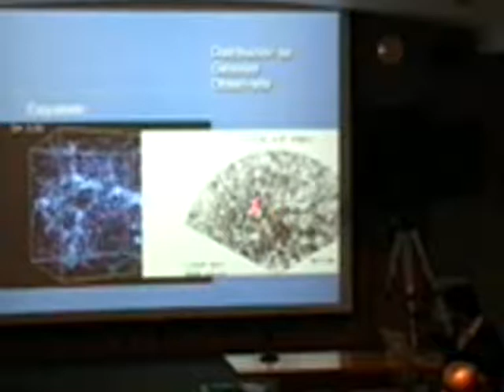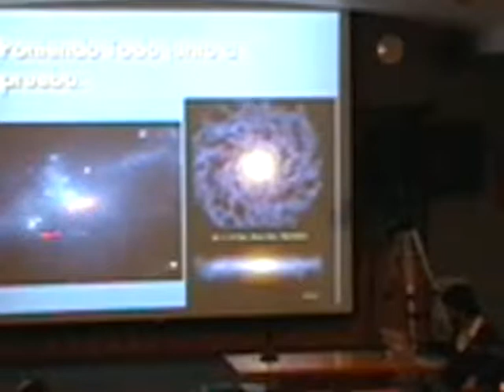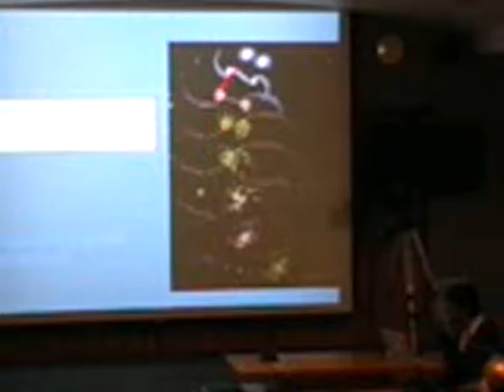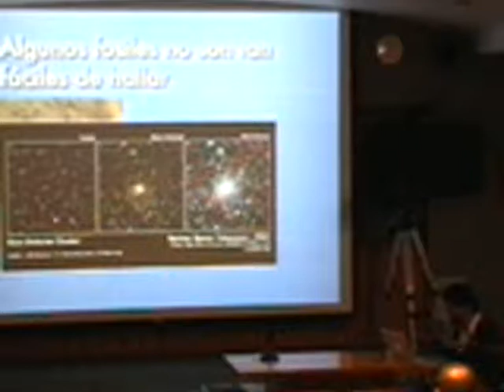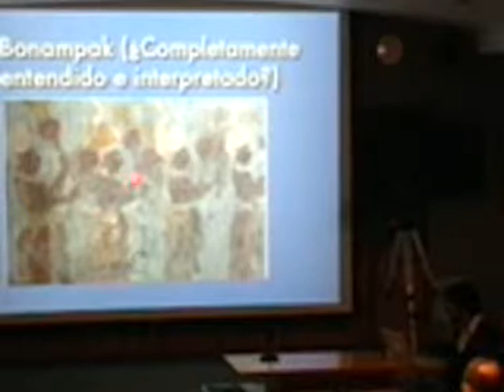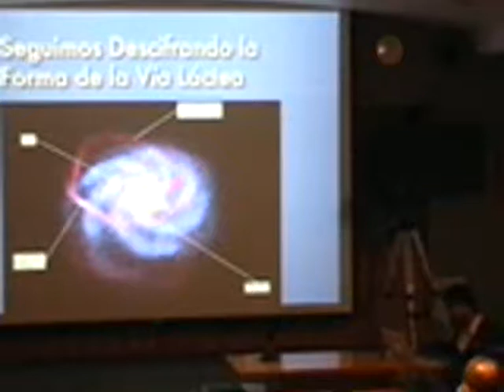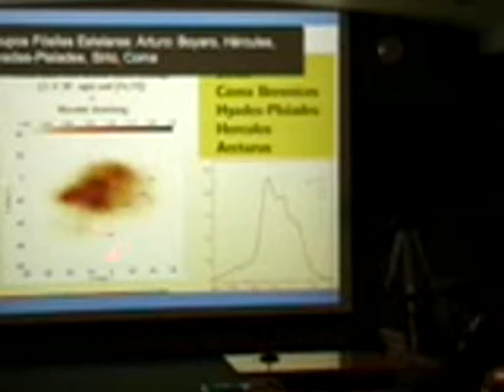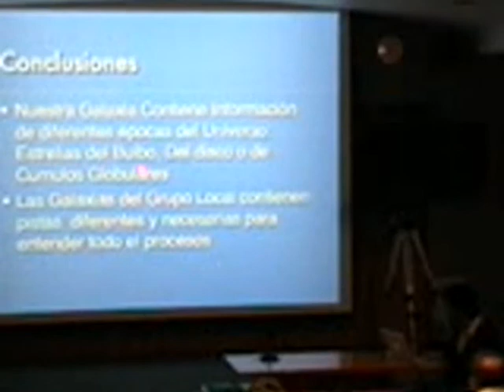EL UNIVERSO DESDE ZERO FORMACION DE GALAXIAS ARQUEOLOGIA COSMICA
El universo desde zero , es una serie de programas de astronomia que se trasnmiten por internet esto con el proposito de apoyar y difundir esta ciencia basica y ademas en apoyo a la 2 noche de las estrellas que se llevara a cabo el dia 17 de abril en ciudad universitaria, zona llamada islas , tambien les queremos invitar a que visiten gracias.